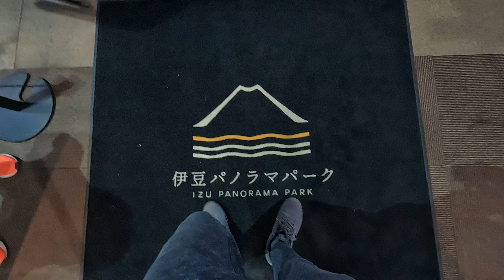Touring around Izu Peninsula from Numazu, Shizuoka, Japan / GoPro Hero10 2.7K 60fps / ExtraPart24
Izu Panorama Park Ropeway (ascending)

6:00 Mt.Fuji